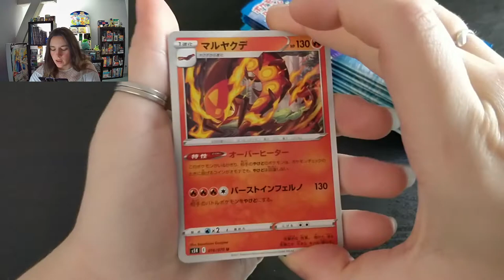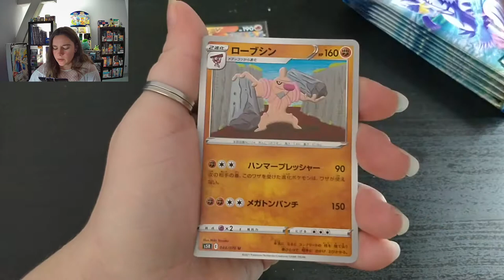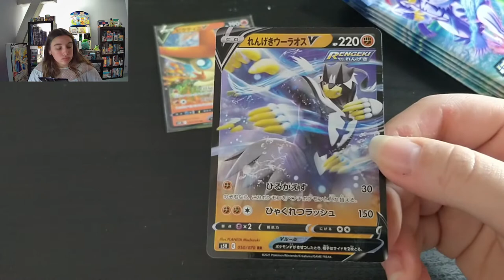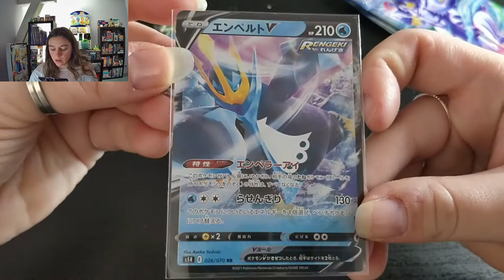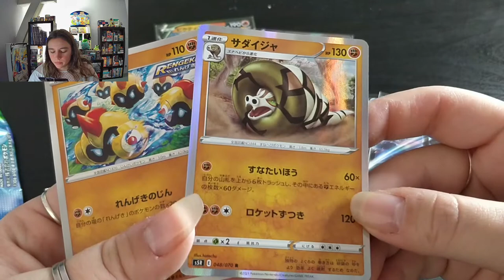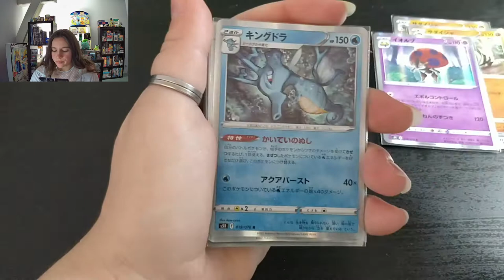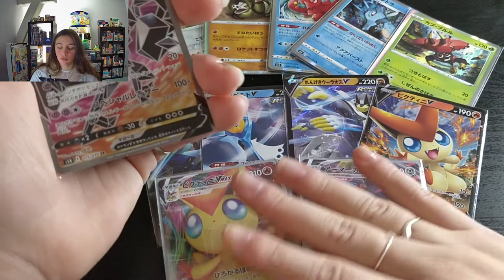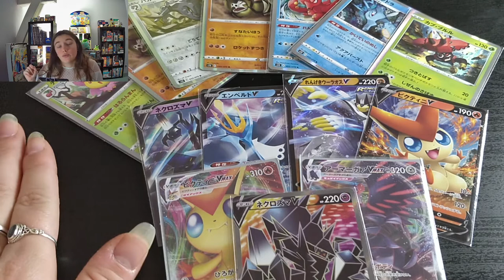LA SECRETE !!! FIN DU DISPLAY S5R + RECAP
Hey ! 🤗

Ouverture de 10 boosters S5R !!